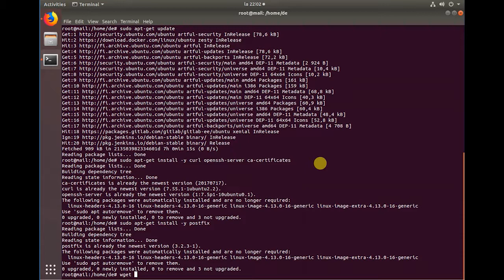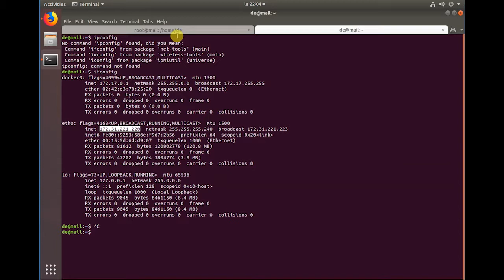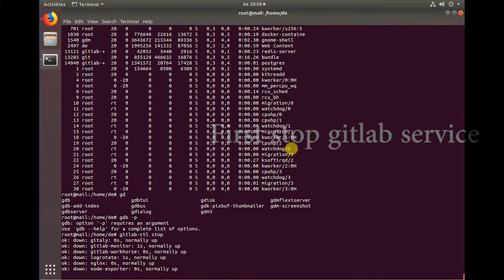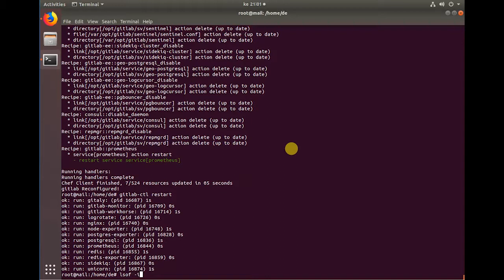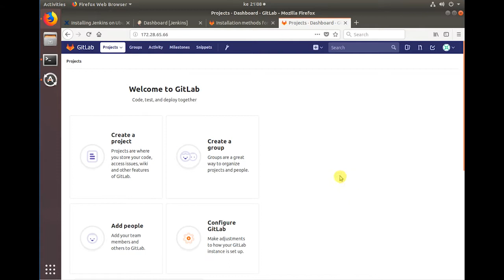How to install Gitlab same server with jenkins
Continue to creating Ci tool pipeline with gitlab, jenkins, postfix and ansible awx. On this video install gitlab on same server with jenkins.